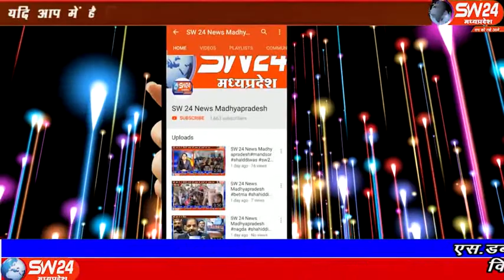SW 24 News Madhyapradesh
मध्यप्रदेष के भोपाल जिले में सांसद प्रज्ञा ठाकुर की सदस्यता रद्द करने की मांग की जा रही हैं ,विधायक आरिफ मसूद के साथ सैंकड़ों कार्यकर्ता ने बीजेपी कार्यालय का घेराव कर ज्ञापन सौंपा, प्रदर्शन मे बड़ी संख्या मे महिलाएं भी शामिल हुई। भोपाल से ताहिर खान की रिपोर्ट#sw